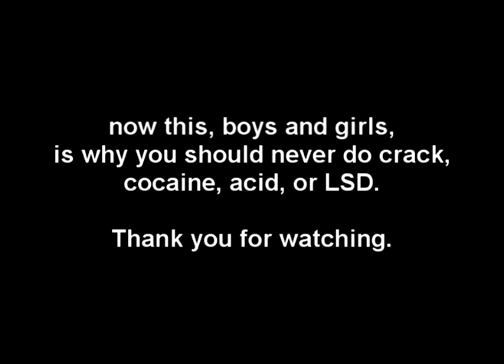Jonanner and Gilfillagan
AAAH